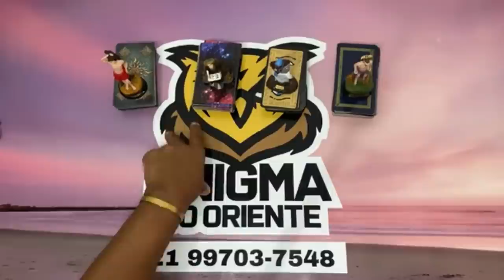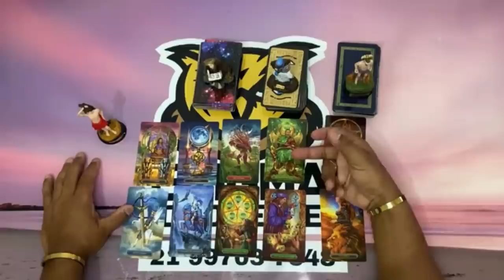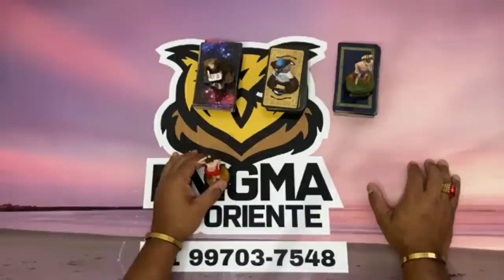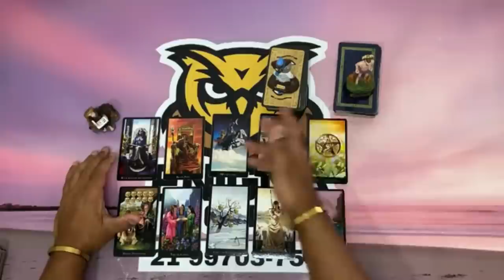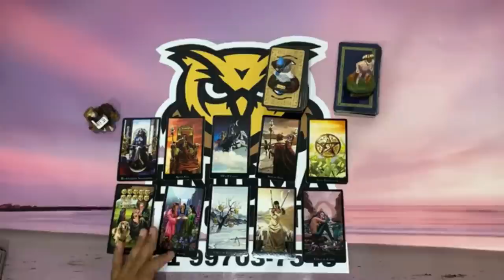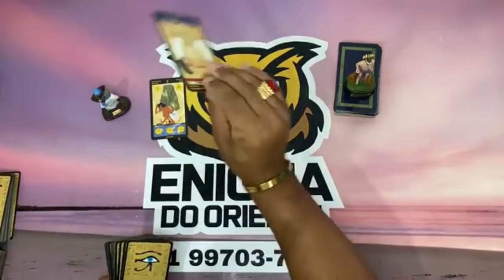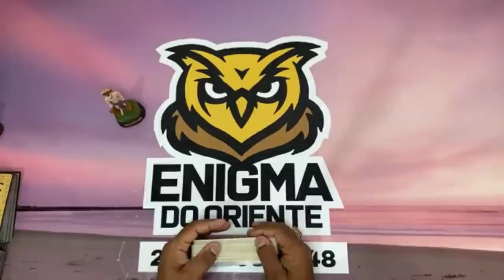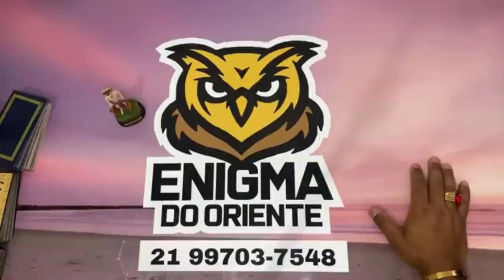🟢🌞 O Tarot Responde